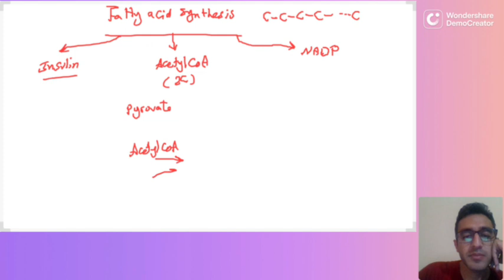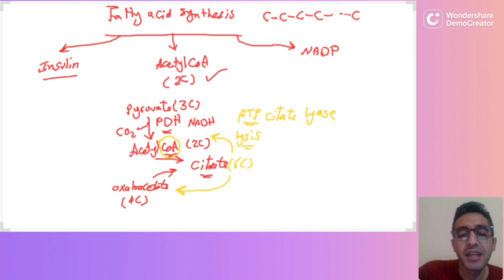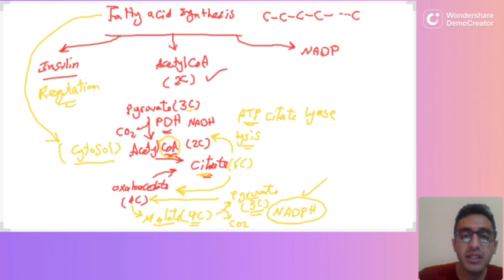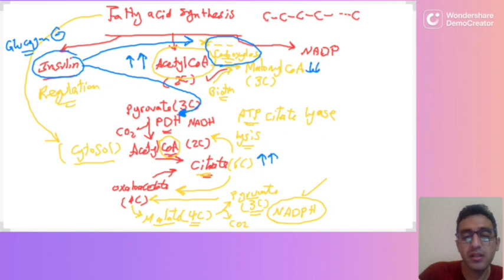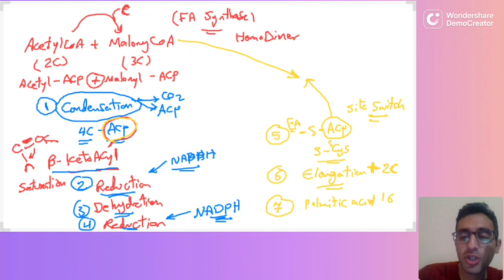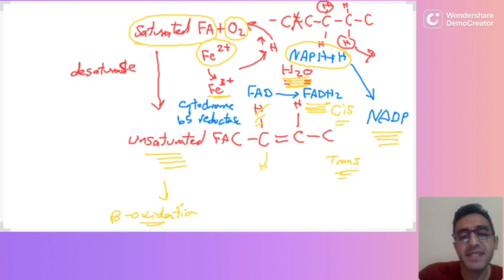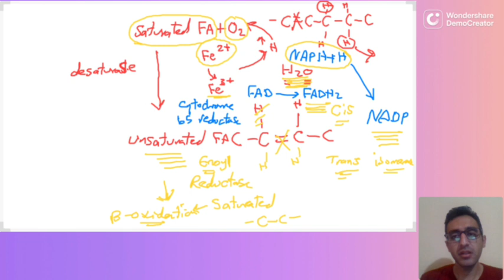Cardiac Biochemistry - Fatty Acid Synthesis